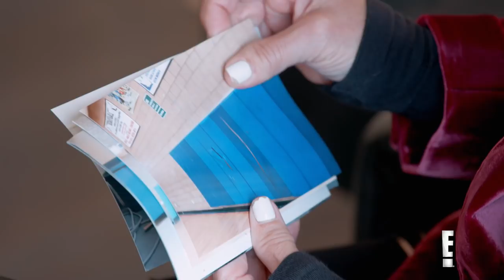KUWTK | Kris Jenner Meets Non-Profit Executive Director Justin Mayo | E!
The momager chats with the Red Eye executive director about enriching the youth's lives in Watts. Watch on "Keeping Up With the Kardashians."

About Keeping Up With the Kardashians:
Things change, but this famous family stays the same. Can you keep up with the drama?